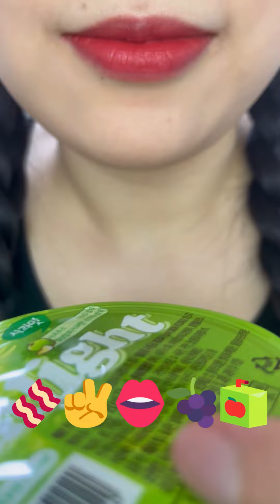asmr SPICY KONJAK JELLY FIREFLY CANDY CHOCOLATE SUNLIGHT WATER JELLY TANGHULU eating sounds